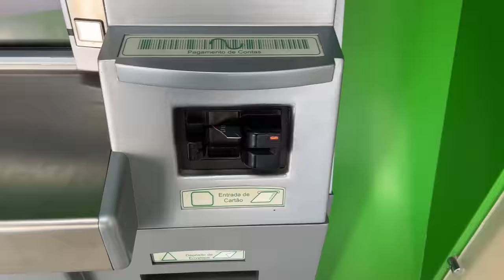COMPRAS DE SUPERMERCADO - Fubá online